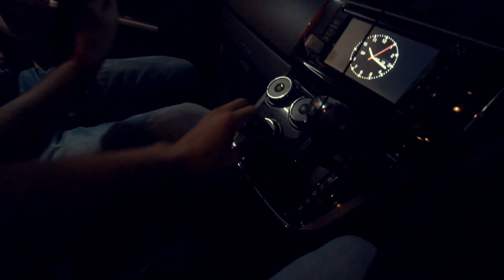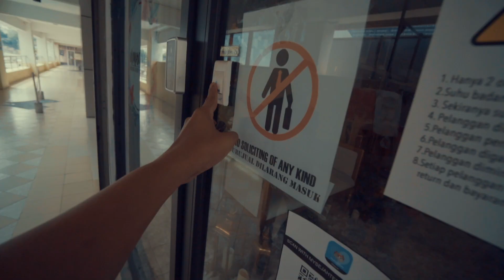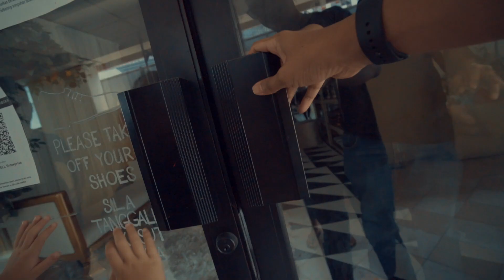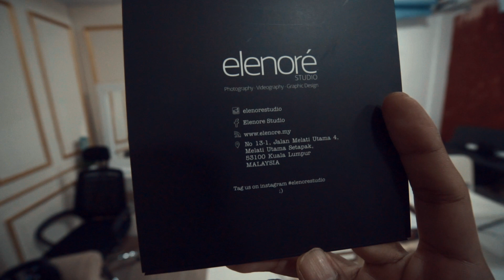FAMILY POTRAIT 2020 | Pening nak handle Malik hahaa | VLOG³ 79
My FB Gaming Live Stream Everyday!
Follow me on other social media platforms!

MY GEAR!

TRIPOD / STRAP
The Best

BEST GADGET!

NEON Effect from Motion Made